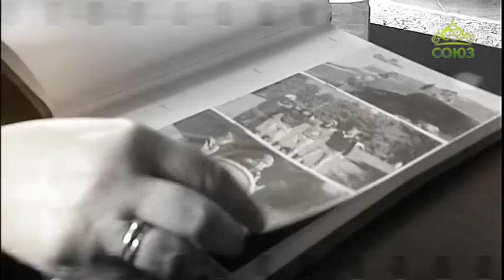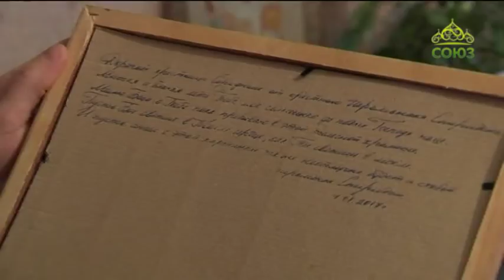Вторая половина. От 19 декабря. Матушка Татьяна Балабанова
Знакомство с матушкой Татьяной Балабановой, супругой диакона Владимира Балабанова, клирика храма Покрова Пресвятой Богородицы, г. Заречный.